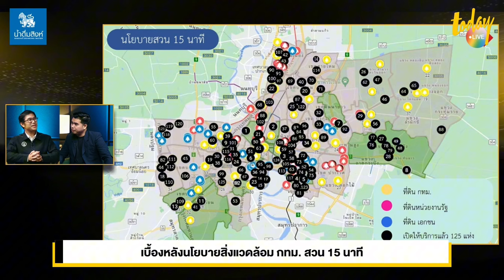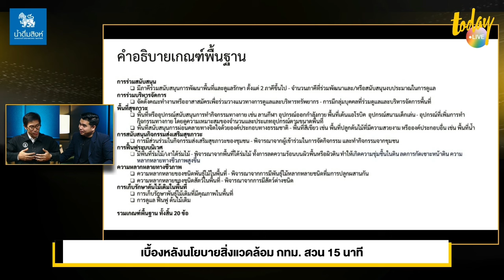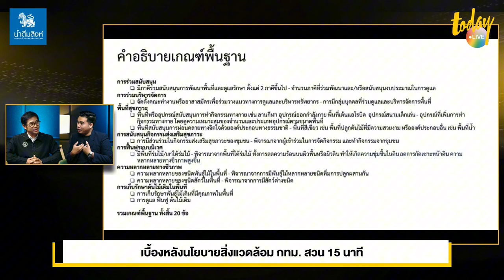เปิดใจ พรพรหม กุญแจความสำเร็จแบบจับต้องได้ สวน 15 นาที เพิ่มพื้นที่สีเขียวให้คนกรุงเทพ | TODAY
เปิดใจ พรพรหม  วิกิตเศรษฐ์ ที่ปรึกษาของผู้ว่าราชการกรุงเทพมหานคร และผู้บริหารด้านความยั่งยืนของกรุงเทพมหานคร เบื้องหลังนโยบายสวน 15 นาที ใกล้ชุมชนและประชาชนมีส่วนร่วม เพิ่มพื้นที่สีเขียวให้คนกรุง ทำให้สิ่งแวดล้อมแป็นเรื่องที่จับต้องได้ ถอดวิธีการทำงานให้เกิดขึ้นจริง ตั้งเป้า ทำ 500 สวน